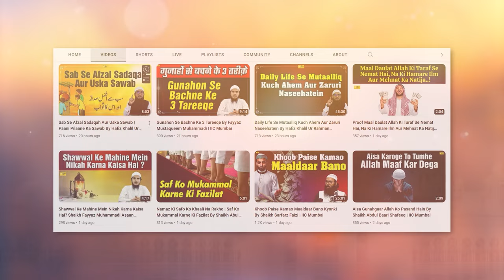Shawwal Ke 6 Rozon Ki Fazilat Aur Sawab By Shaikh Imtiyaz Rahmani | IIC Mumbai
Bank Account Details:
ILM FOUNDATION
ICICI Bank
Savings account
IFSC CODE-ICIC0001028